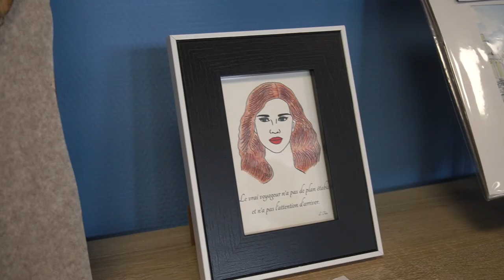En immersion à la Boutik'Ecole de Lorient, quartier Kervénanec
Boutik'Ecole est un projet pour accompagner les personnes, principalement issues des quartiers prioritaires, qui veulent ouvrir un commerce. La formation est à la fois pédagogique et pratique, avec la possibilité pour les entrepreneur.es, de vendre leurs produits dans un espace partagé.